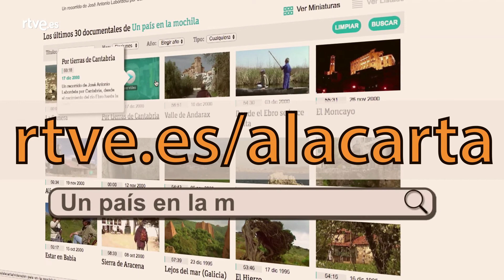Un pais en la mochila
En esta ocasión Alacarters os propone un viaje con 'Un país en la mochila' y el mítico José Antonio Labordeta.